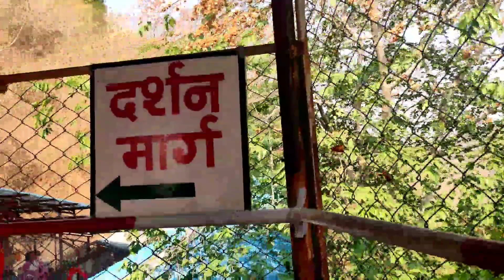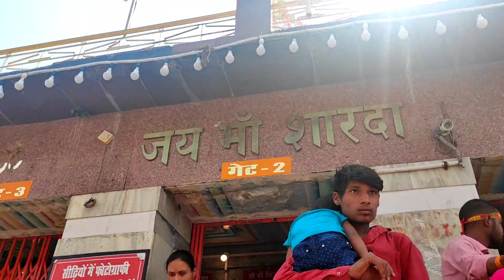Maihar Temple Tour| Maihar Tour Plan&Budget| Maihar travel guide| Maihar Sharda Mandir